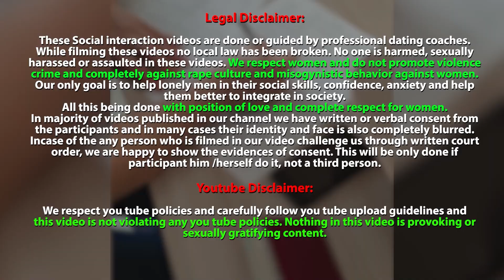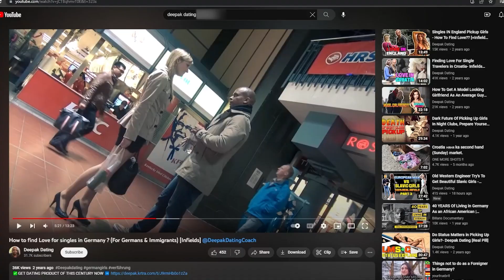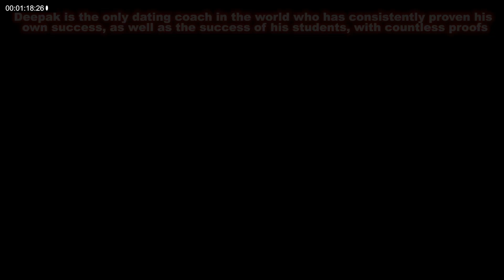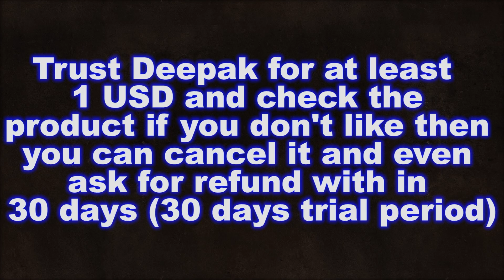Creating Cozy Connections👩‍❤️‍👨: Indian American Client ends Dating Coaching with pretty western👩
In this video, you will see our American Brown client finally end off the bootcamp with another great love story and romance a beautiful German .

🕒TIMESTAMPS :-
0:00 Introduction
2:00 Last Day of Bootcamp
4:00 Do not rush the process of conversation
6:00 Instant date spot
7:24 Client setting the frame of the interaction
10:30 Client and her are going to next location
17:10 Personal 1-1 Mentorship with Deepak
20:53 Client leads the girl to Beach Spot
22:19 Client takes her 🏠
26:20 Closing